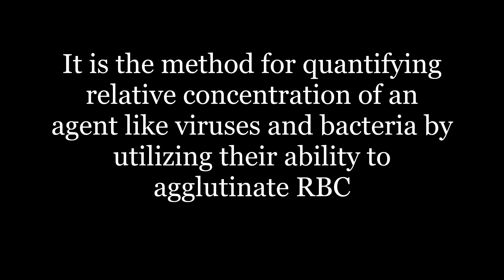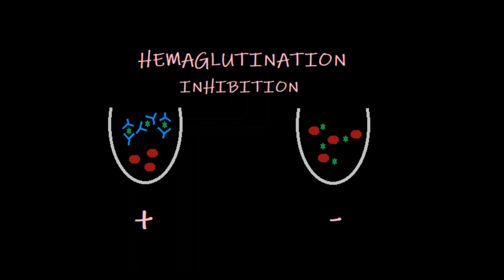Hemagglutination Assay and Inhibition Group24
Project in Microbiology